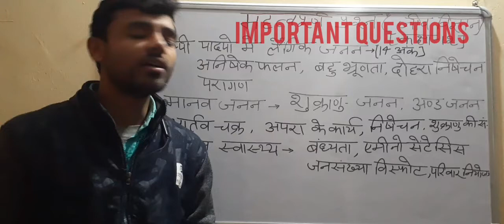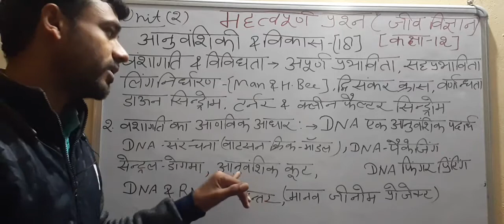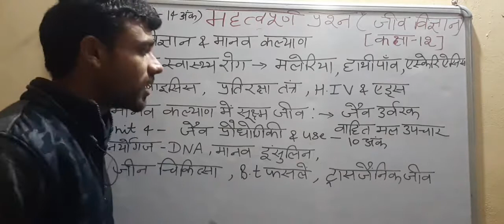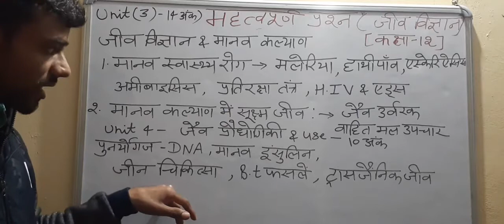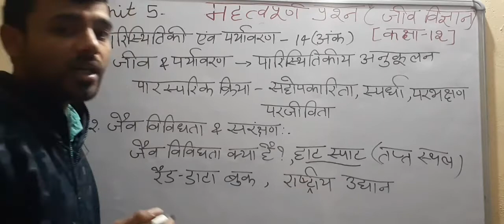important questions for board examination class 12 biology